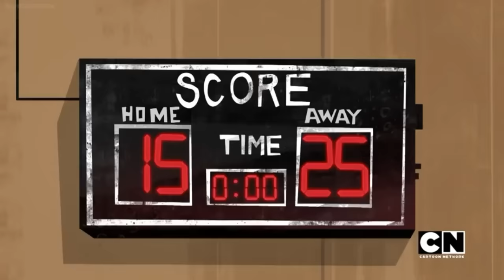Steve Trevor and Diana Prince Moments | DC Super Hero Girls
DIANA PRINCE (Wonder Woman) X STEVE TREVOR SHIP THEM THEY ARE SO ADORABLE TOGETHER AND I LOVE THEIR RELATIONSHIP.

All DC related characters and elements © & ™DC Comics.